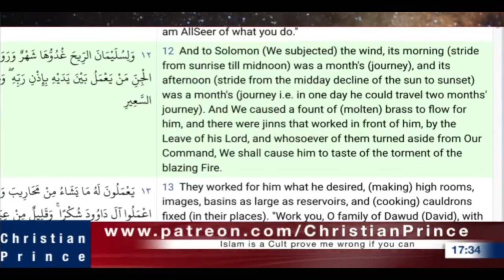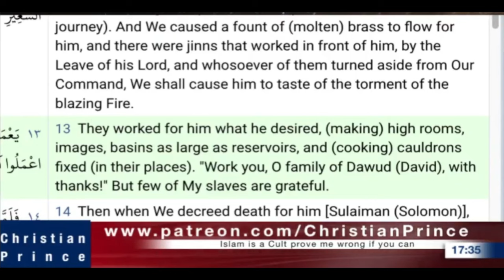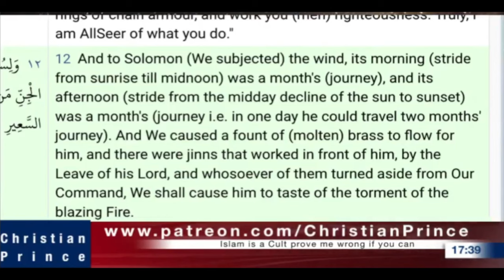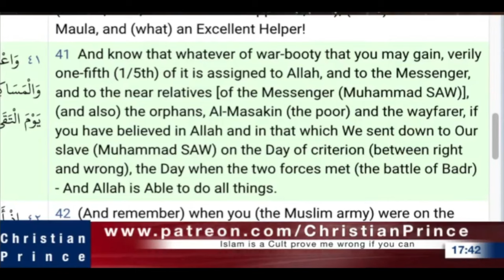Muhammad invested in Ethereum (winkwink)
[33] Sell that ye have, and give alms; provide yourselves bags which wax not old, a treasure in the heavens that faileth not, where no thief approacheth, neither moth corrupteth.